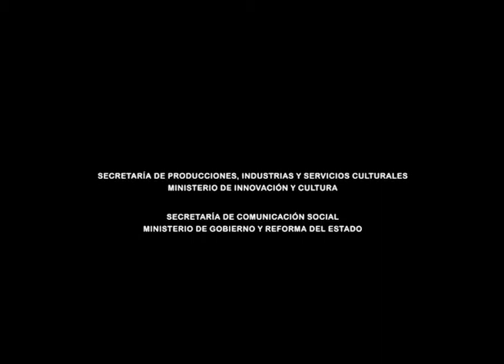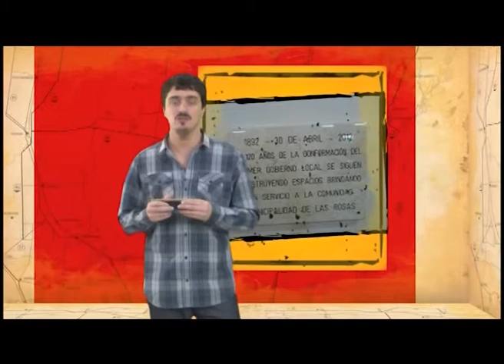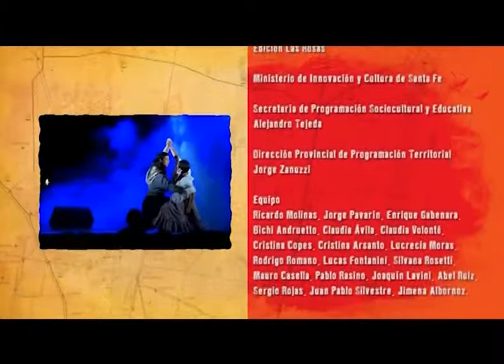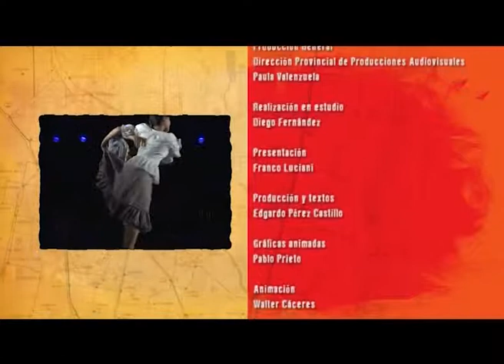Querer, Creer, Crear - Las Rosas - Capítulo 1